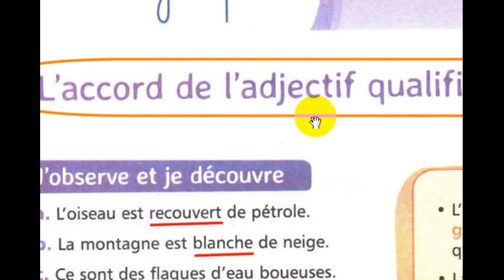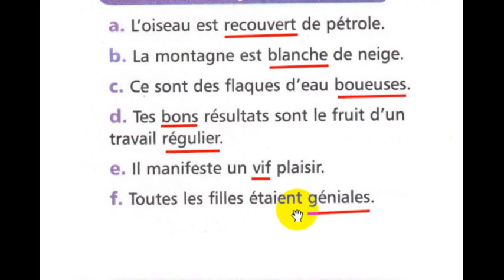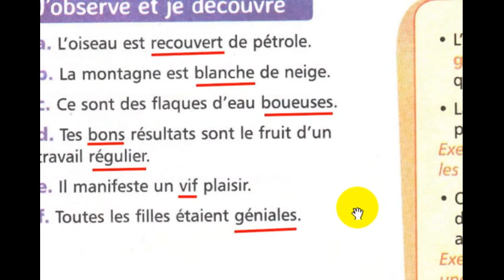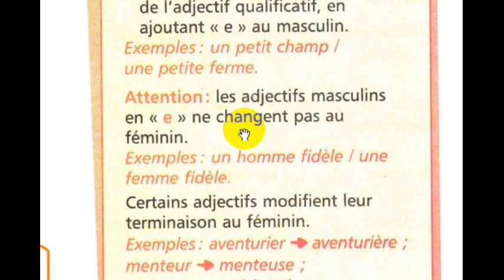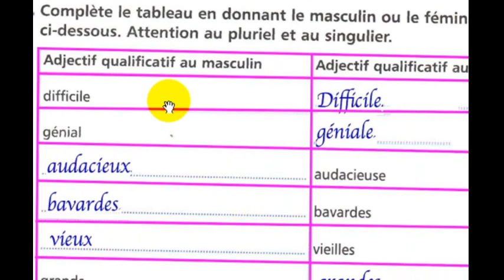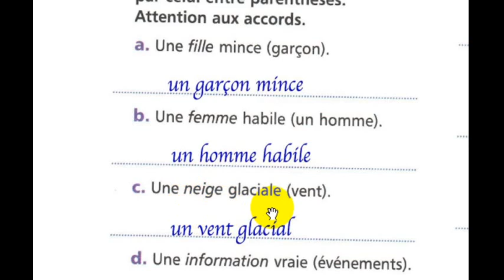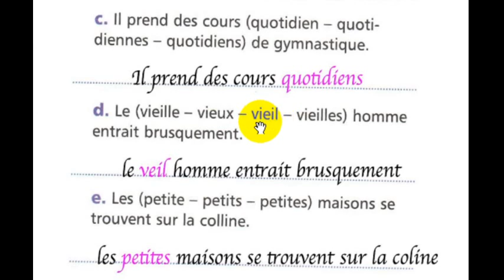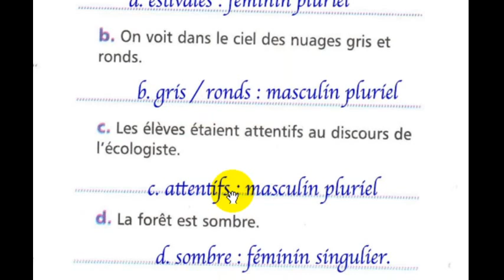6 AEP mes apprentissages en français pages 86-87 Orthographe L'accord de l'adjectif qualificatif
école chadli
_______________________________9_____________________________

_______________________________8_____________________________

_______________________________7_____________________________

_________________________6___________________________________

_____________________________5_______________________________

_____________________________4______________________________

_________________________________3___________________________

_________________________________2__________________________

6 AEP mes apprentissages en français pages 86-87 Orthographe L'accord de l'adjectif qualificatif